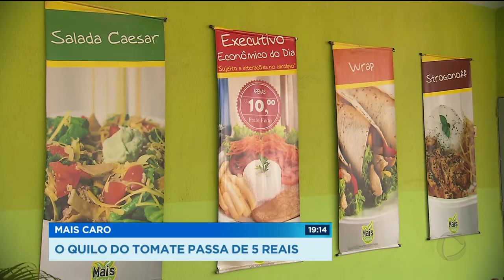CA - Mais caro o quilo do tomate passa de 5 reais - 08-02-2018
Uma estrela da cozinha pode desaparecer por um tempo da mesa dos Goianos. O tomate está caro demais. Até 5 reais o quilo. O tomate teve a maior alta de preços em janeiro. E, enquanto chover forte, o pessoal vai pagar caro ou botar outra coisa na salada ou no molho.